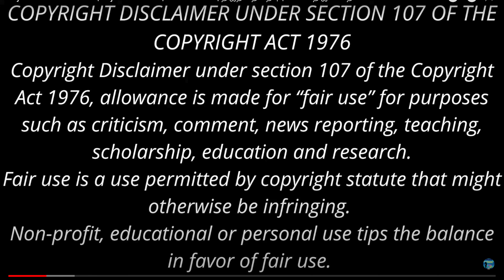லஞ்சம் வாங்கட்டா வேண்டமா? Sujatha Short Story | Madhyamar | Podcast in Tamil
லஞ்சம் வாங்கட்டா வேண்டமா? Sujatha Short Story | Madhyamar | Podcast in Tamil#sujatha
குணம்
சுஜாதாவின் சிறுகதை
சுஜாதா சிறுகதைகள்
சுஜாதா சிறுகதை ராமன்
ராமன்